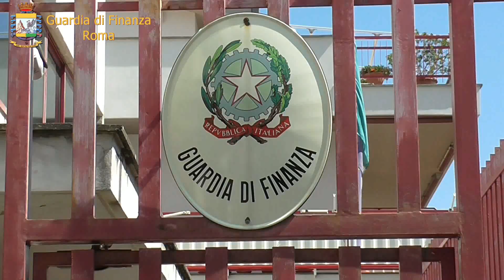Calabria news - GdF Roma sequestra beni per 5 mln a 'ndranghetista